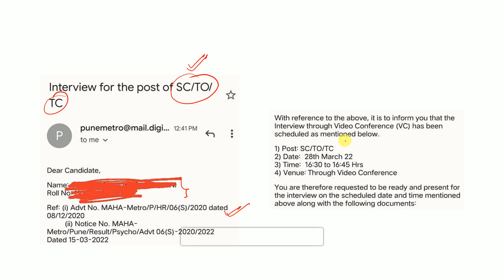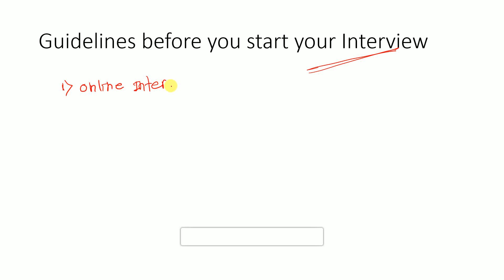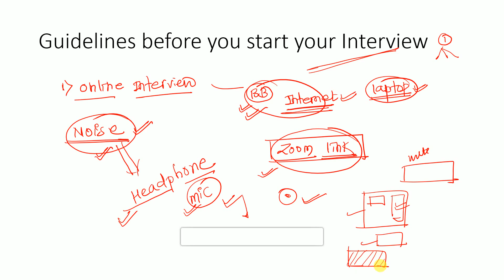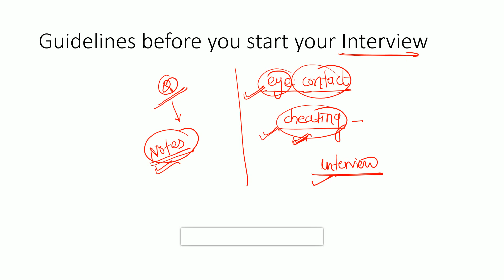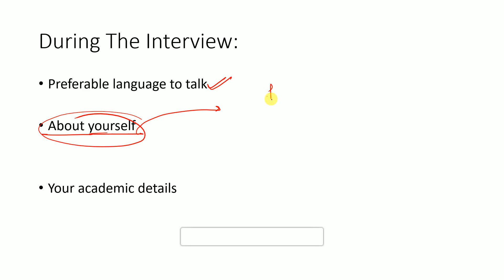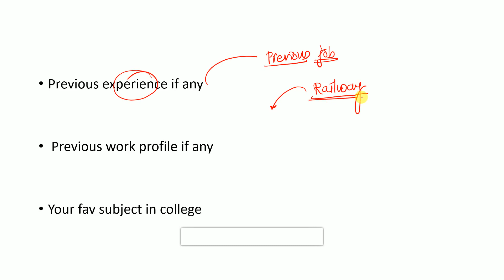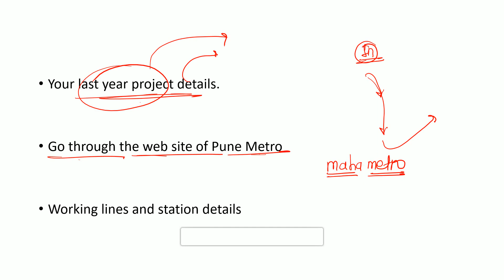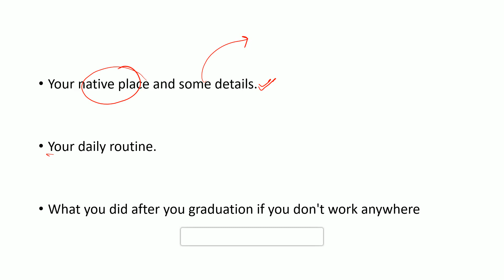Pune Metro Interview | Dates Announced | General Questions , Instructions & Etiquettes